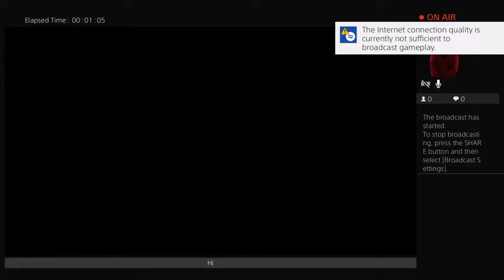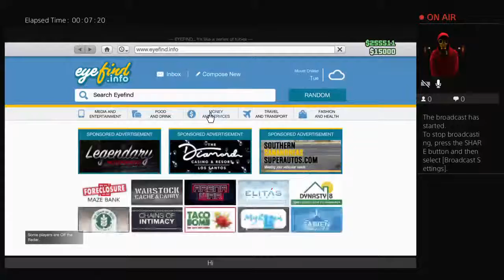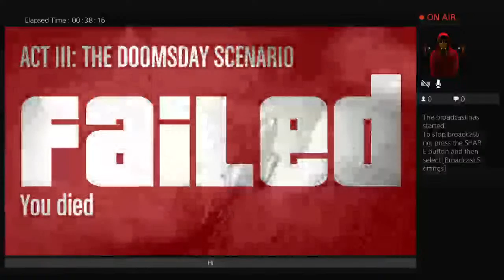Gta hists 6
gamer boy23